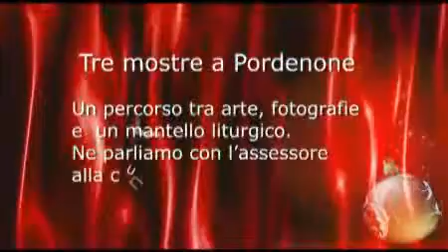Progetto Comune Natale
E` Natale, tempo di regali e di addobbi. Ma anche di giorni di festa che ci permettono di avere pi&ugrave; tempo libero per approfondire interessi e stare con i nostri cari. Il Comune di Pordenone ci offre varie attivit&agrave; fra cui tre mostre molto interessanti che l`Assessore alla Cultura Gianantonio Collaoni ci espone in questa puntata natalizia di Progetto Comune. Guardala, segna date e luoghi e poi corri a vedere le mostre!